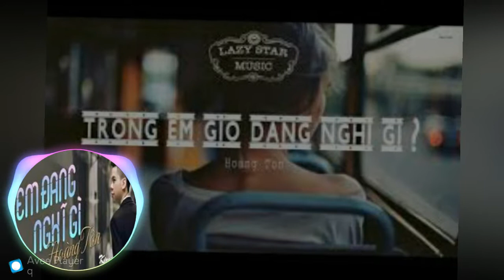Trong em giờ đang nghĩ gì remix